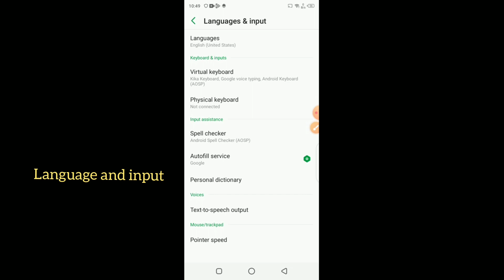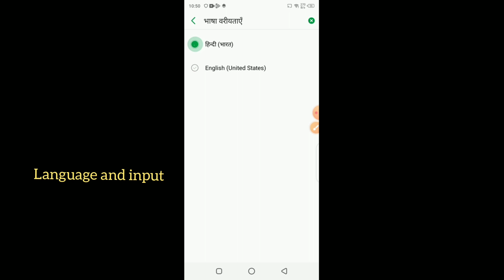Infinix smart 4, smart 4 Language and input setting features || How to use